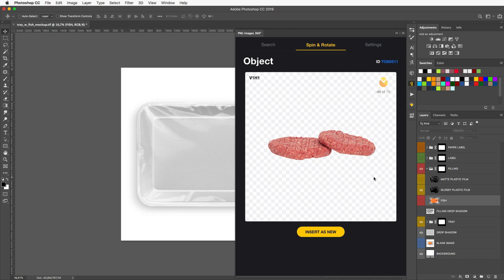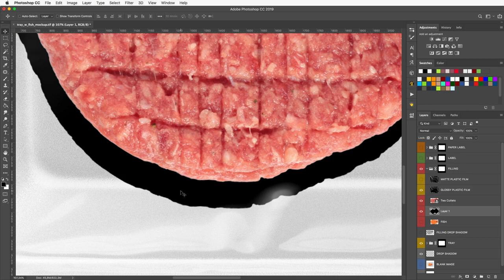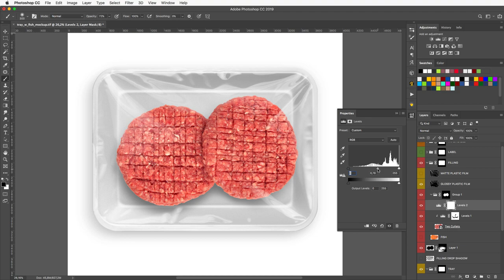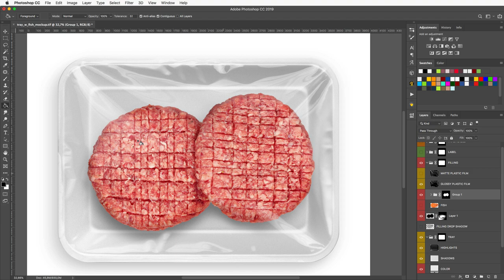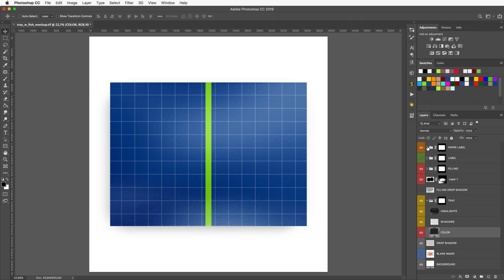How to add your own filling in Yellow Images tray mockup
Hello! In this video I will show you how to add your own filling to the tray mockup using Yellow Images 360° photoshop add-on.